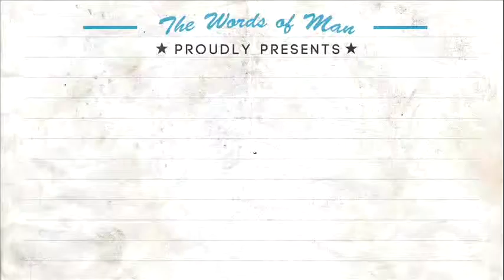The Holy Bible: Genesis 22:10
The Words of Man channel proudly presents Genesis 22:10

Genesis 22:10  And Abraham stretched forth his hand, and took the knife to slay his son.